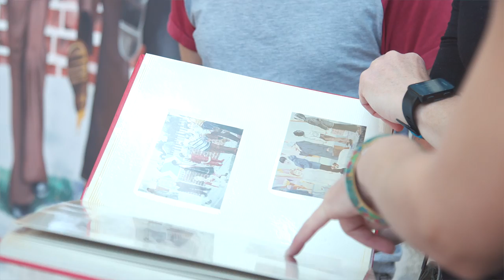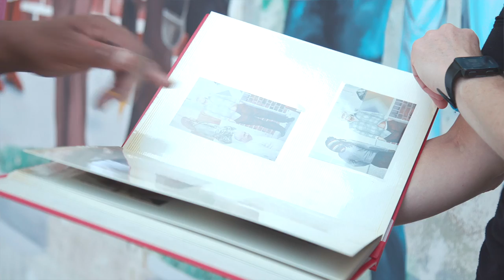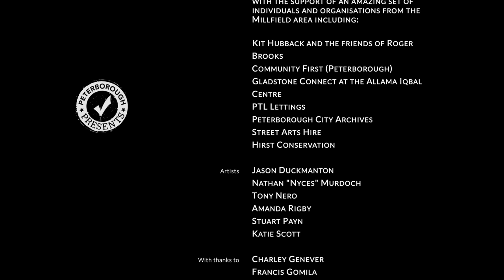The Millfield Link Documentary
Link road documentary without subtitles